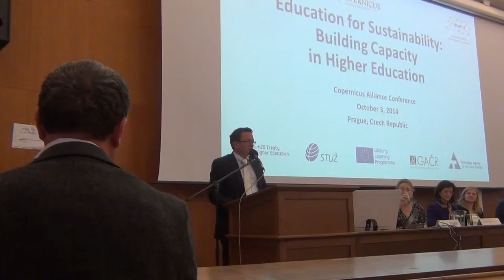CA Conference 2014 - Jan Kříž